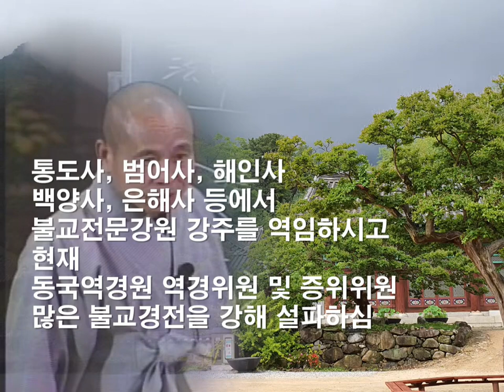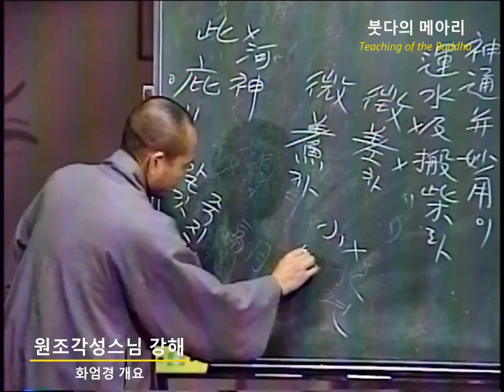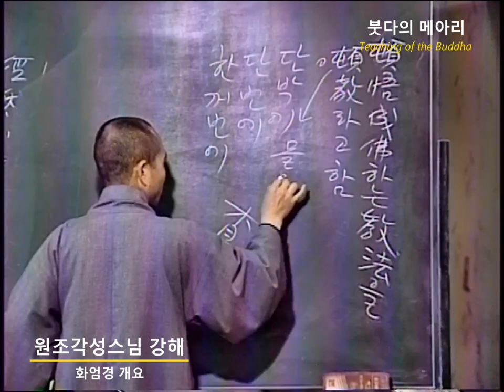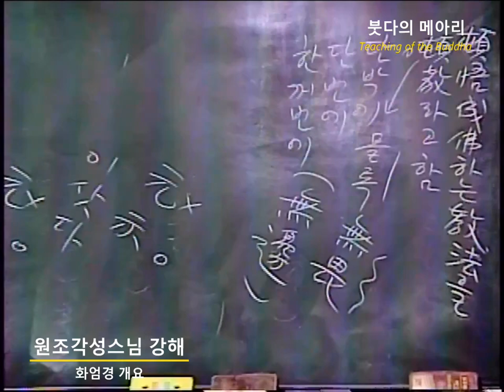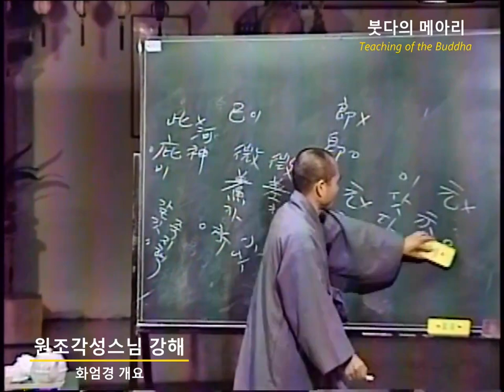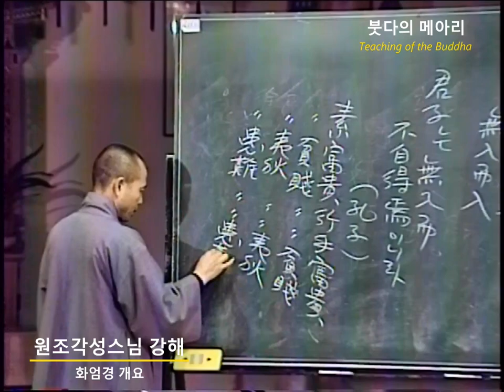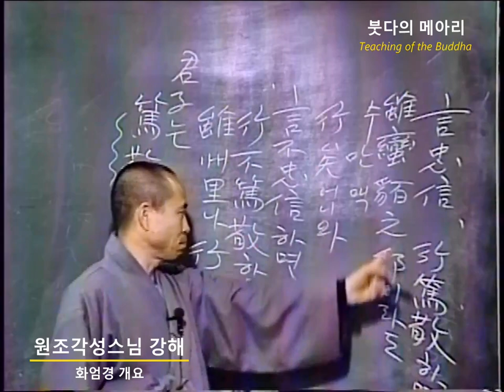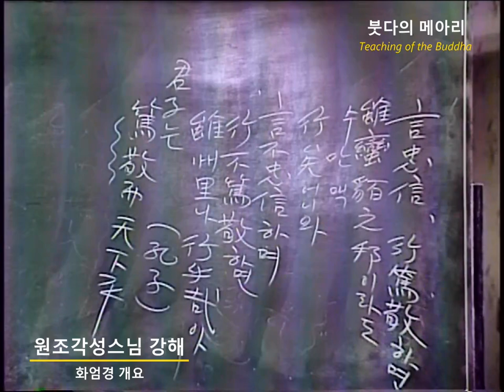각성스님 강해_화엄경 개요 제19강 / 깨달은 사람의 최고 진리는 무엇일까?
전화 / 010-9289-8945